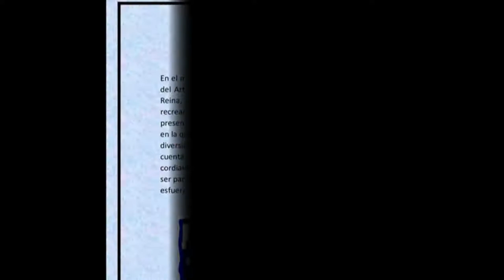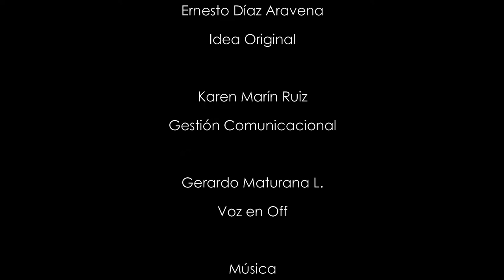Exposición Virtual CuidArte: Asociación de Artistas Plásticos de La Reina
Exposición Online CuidArte
Asociación de Artistas Plásticos de La Reina

En el marco de la celebración del Día Internacional del Arte, la Asociación de Artistas Plásticos de La Reina, inspirados en el momento que vivimos, invita a su primera exposición virtual “CuidArte”, la que será presentada a través de las plataformas sociales de La Corporación Cultural de La Reina.

En esta muestra online se recrea la actual época de pandemia,  utilizando una mascarilla como elemento icónico,  reflejando la particular sensibilidad e inquietud  de cada uno de los artistas participantes,  a través de una diversidad de creaciones, estilos  y materiales.

Participan:

Denise Atal
María Eugenia Walker
Elby Huerta
Ernesto Díaz
Olivia Palma
Sergio Arredondo
Hortensia Gamboa
Josefina Suárez
Isabel del Campo
Marcia Bravo
Pangui
Ixul
Claudia Mejía
Claudia Ortega
Verónica Laura Vargas
Paulina Ruiz
Suzzete Ojeda
Fernando Reyes
Pau Torriani
Paula Cocolápiz
Adolfo León Ardilla
Romina Aura
Vivian Ivette Moreau

Organiza: Asociación de Artistas Plásticos de La Reina
Produce: Corporación Cultural de La Reina